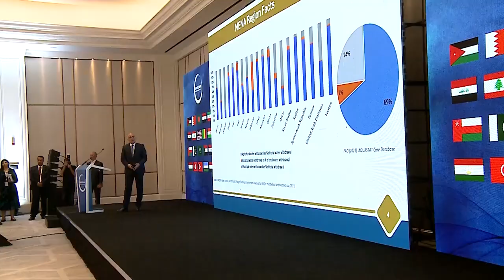المنتدى الدولي للشبكة الإسلامية: الأمير الحسن يدعو لاستدامة المياه والطاقة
أكد سموُ الأمير الحسن بن طلال خلال افتتاحهِ أعمالَ المنتدى الدولي للشبكةِ الإسلاميه لتنميةِ وإدارةِ مصادرِ المياه / على أهميةِ مشاريعِ المياهِ والطاقةِ والغذاء في قيادةِ المنطقه نحو التنميةِ المستدامه / وضرورةِ توجيهِ التقنيةِ الحديثةِ للاستثمارِ في المياه والتركيزِ على السياسةِ المائيه التي تعتمدُ على الاستشرافِ والاستباقِ والتعاونِ بين دولِ المنطقه / كما تحدث في المنتدى كلٌ من وزيرِ المواردِ المائيةِ والري في جمهوريةِ مصرَ العربيه الدكتور هاني سويلم وممثلِ برنامجِ الأمم المتحده للبيئه الدكتور إياد أبو مغلي / حيث  أكدا أنَّ الاستهلاكَ غيرَ المِستدامِ للمواردِ الطبيعيه قد أسهم بشكلٍ كبيرٍ في التحدياتِ البيئيةِ التي نواجهها اليوم